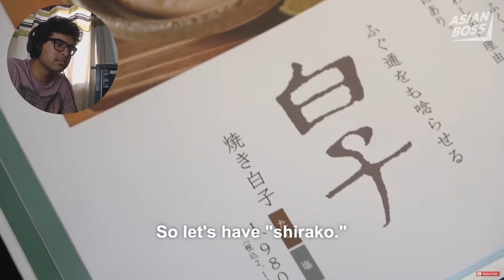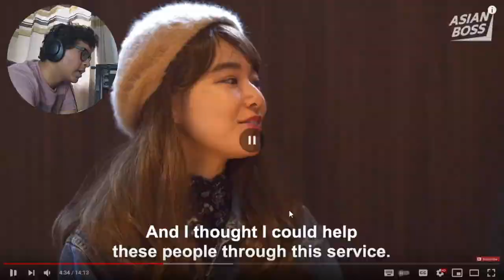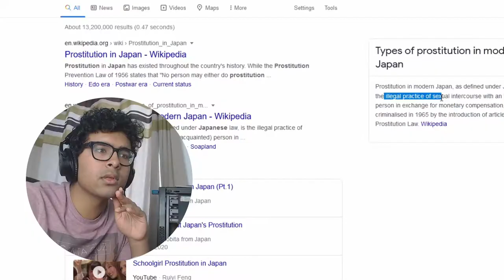You Can Do WHAT In Japan???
time for a trip to japan 👀👀